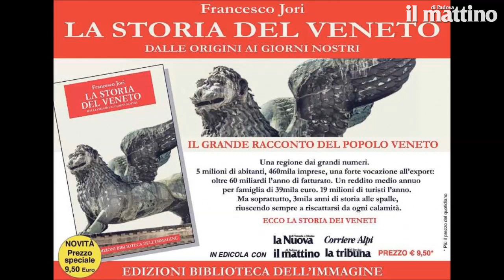La lunga storia del Veneto raccontata in un libro da Francesco Jori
In edicola con il nostro giornale c'è La storia del Veneto dalle origini ai giorni nostri, prezioso volume scritto da Francesco Jori che qui lo presenta: il volume colma una lacuna perché nella pubblicistica restavano scoperte molte tappe di questo lungo cammino, ora raccontate con taglio divulgativo